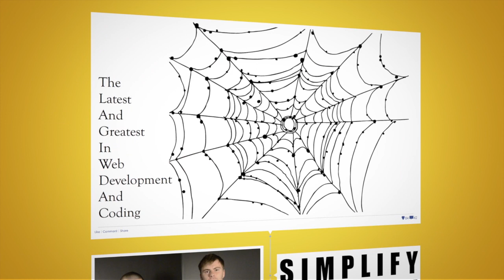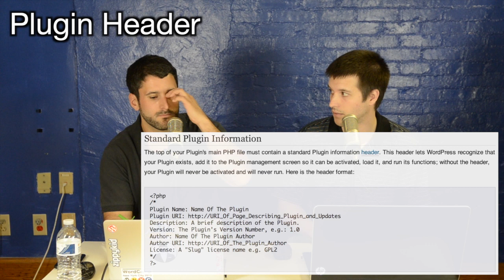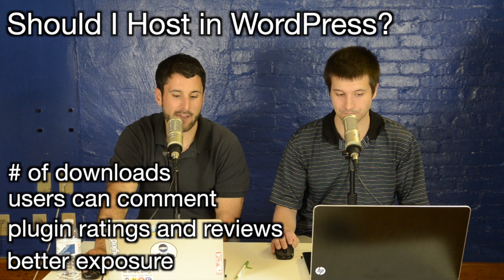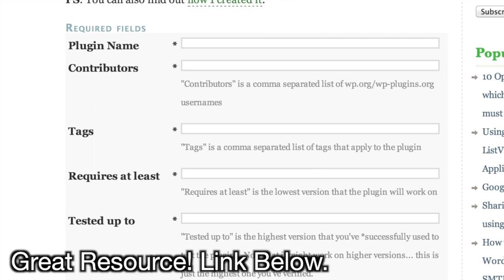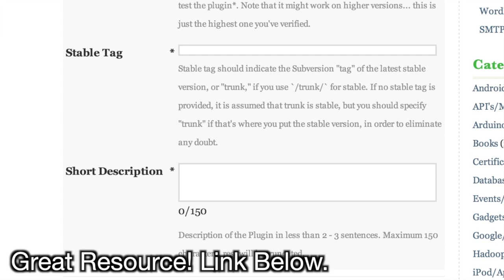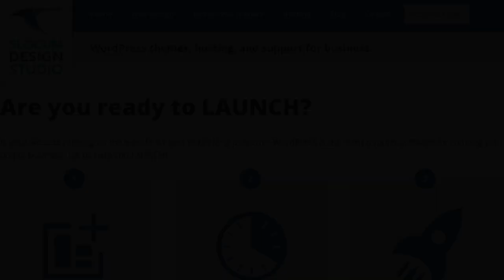How to Develop a WordPress Plugin (Part 2) - Fresh Dev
Matt and Scott continue their discussion of plugin development with a look at the plugin header as well as the proper development of a good readme.txt file.

Also, should you develop your plugin for the WordPress plugin repository? Find out the positives and negatives of submitting your plugin into the repo.